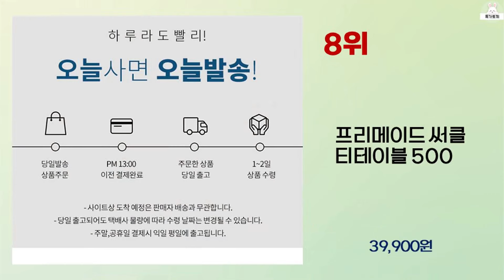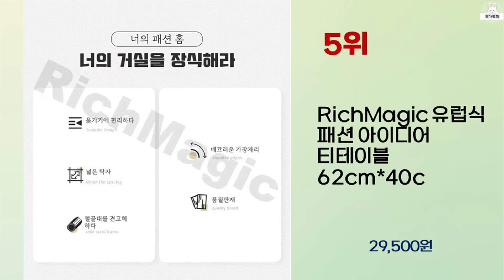2024년 상반기 가성비 좋은 티테이블 BEST 10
2024년 상반기 가성비 좋은 티테이블 10가지를 소개해드립니다.

10위 : GBKING 2단 쇼파 사이드 테이블 꽃 모양 원탁 티테이블,

9위 : 코멧 심플한 접이식 사이드 테이블

7위 : GBKING 쇼파 사이드 테이블 원형테이블 원탁 티테이블, 흰색

6위 : 소하임 우드 소파 사이드 테이블 고급형

5위 : RichMagic 유럽식 패션 아이디어 티테이블 62cm*40c

4위 : 미노스토리 다용도 원형 협탁 사이드 테이블(원목 다리100%)

3위 : GBKING 2단 쇼파 사이드 테이블 원형테이블 원탁 티테이블

2위 : 비에프컴퍼니 러블리 원형 테이블 600

1위 : 마니올래 C라인 엣지 2단 원형 티테이블 침대 쇼파 사이드테이블

 감사합니다